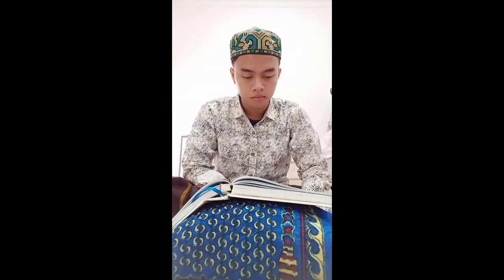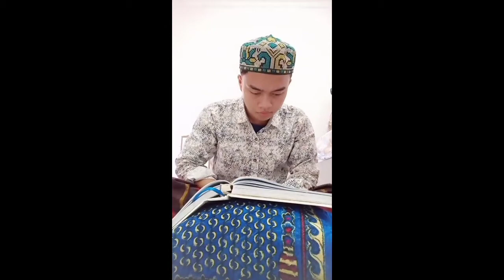FUDA EXFO 2020 | M RIDHO PERDANA | Q.S AR RUM 18 | UIN SMH BANTEN